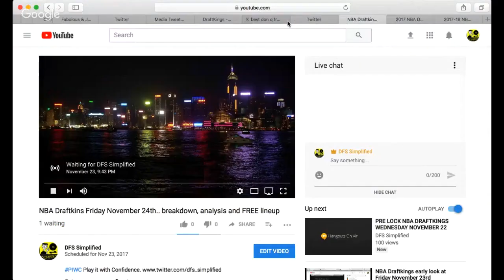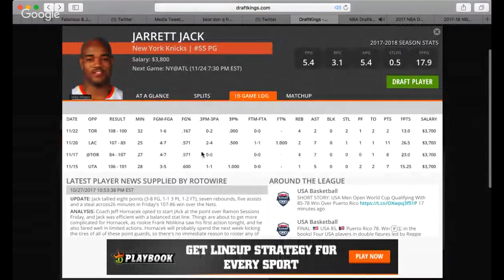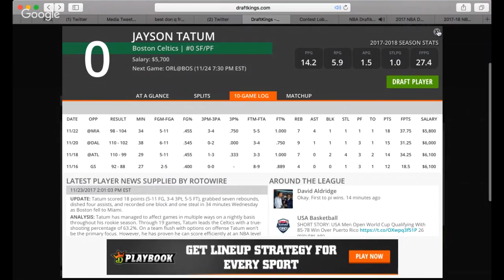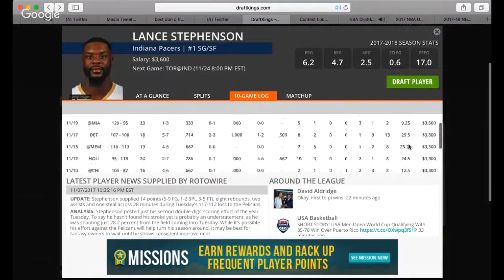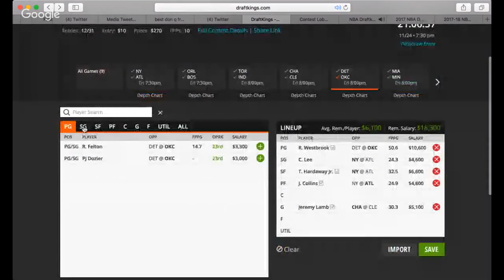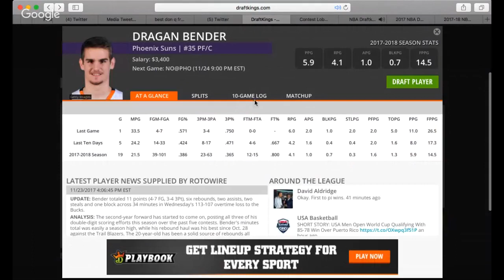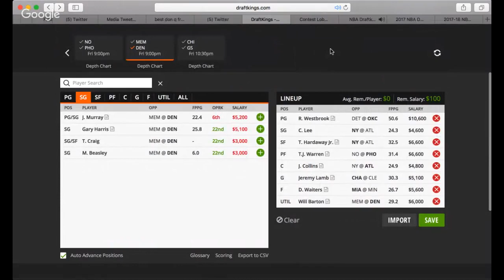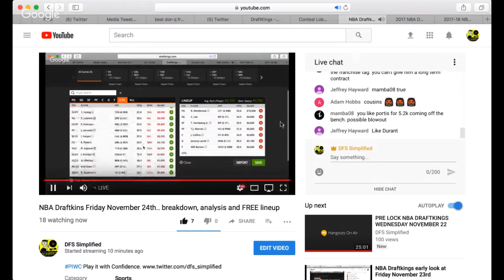NBA Draftkins Friday November 24th.. breakdown, analysis and FREE lineup